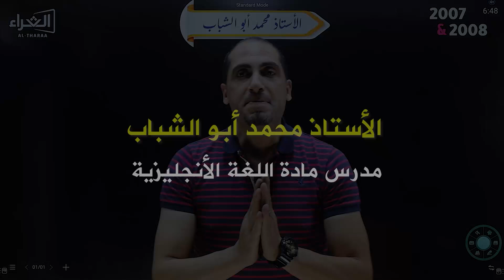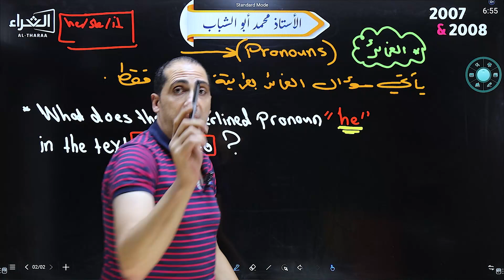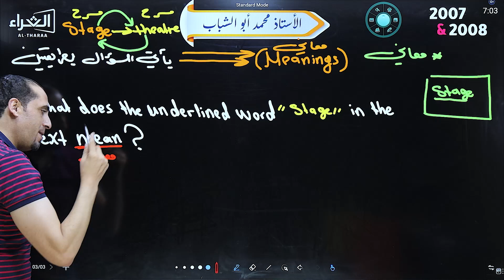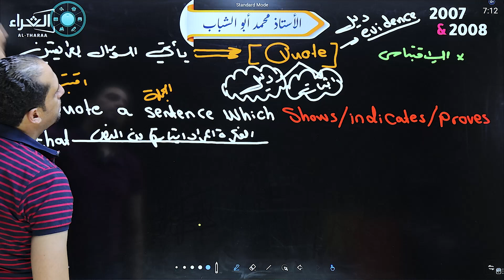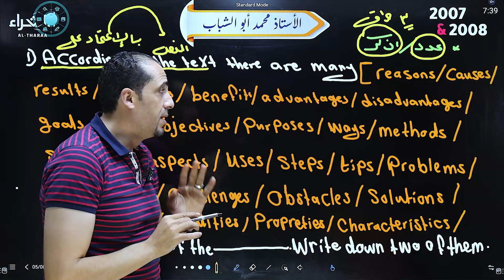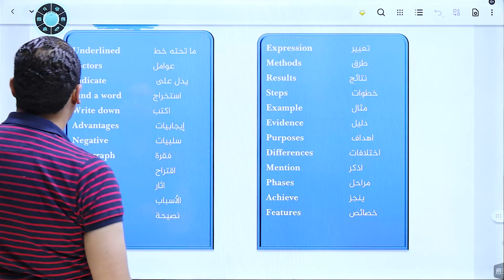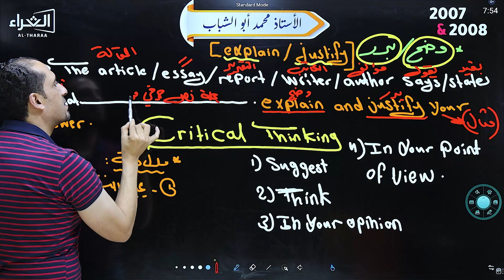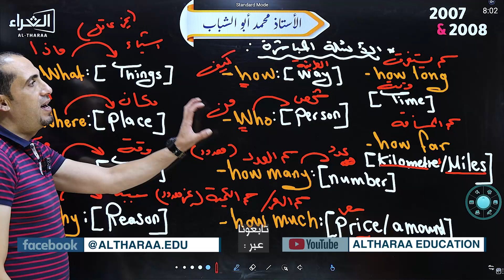تأسيس توجبهي 2007+2008 (Texts تأسيس الفقرات ) الحصة 11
🛑 دوسية التأسيس 1